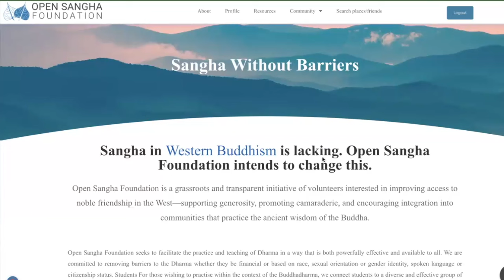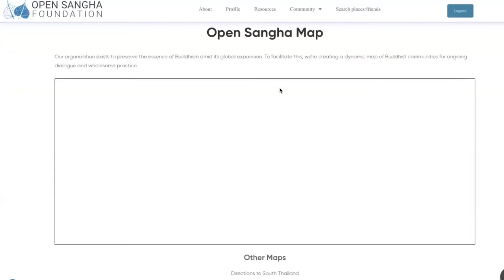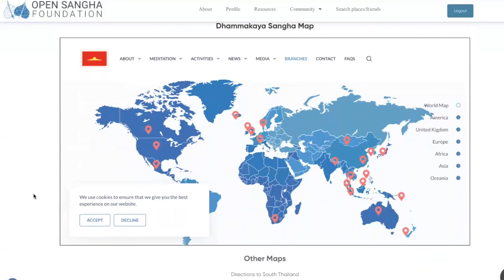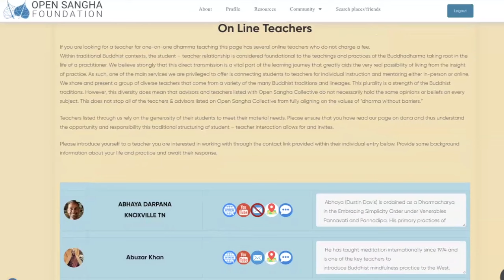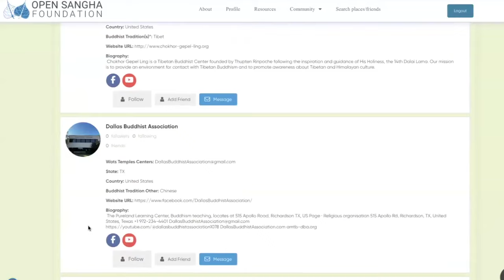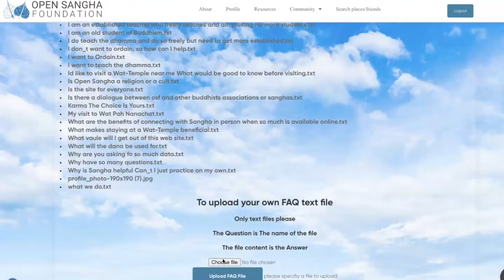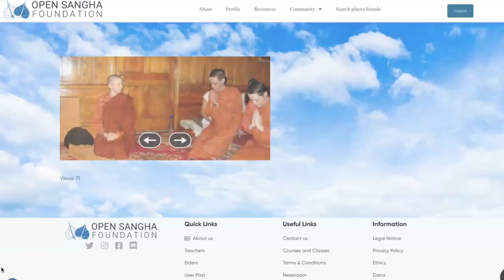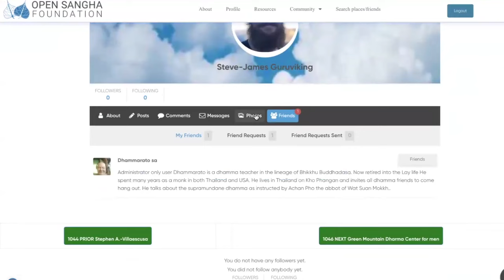Bonus Episode: Open Sangha Foundation Dhammarato & Michael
Dhammarato calls this the “Buddhist Facebook” and it is a place where people can create a profile, join discussions and forums, access a multimedia and article library, and find Buddhist centres all around the world on their searchable sangha map.

Also available on Youtube, iTunes, & Spotify – search ‘Guru Viking Podcast’.

Topics include:

00:00 - Intro
01:24 - Who is Michael?
03:29 - The Buddhist Facebook
05:58 - Bhikkhunī page and other special pages
07:15 - Literature and multimedia archive
09:06 - Groups, forums, and messaging
12:44 - Guided site tour
13:10 - Bikkhu Buddhadasa and the Dalai Lama
15:59 - Sangha maps
18:20 - Dhammarato’s house
20:51 - Finding teachers and friends
21:49 - Bhikkhunī directory
24:59 - Add your own facility
26:16 - Detailed searches and beneficiaries of the Open Sangha Foundation
32:54 - FAQ page
33:52 - Library page
35:30 - Slideshows and photo archive
36:25 -  Article archive
37:56 - Groups and discussion forum
39:34 - Customise your personal profile page
41:57 - What makes this site different
43:37 - How you can help
44:54 - Concluding thoughts

Music ‘Deva Dasi’ by Steve James